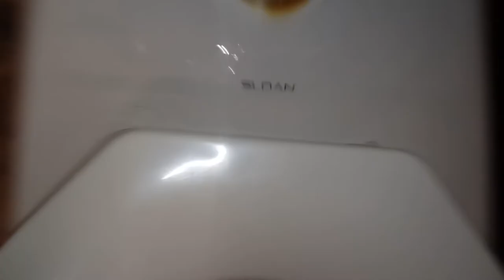454: Sloan Fixtures - The Home Depot Men's Restroom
[Description]
SQUEAKY MCGARBAGE!

[Fixtures]
3 Sloan Urinals
3 Sloan Toilets

Overall Rating: [14/100] (Horrible)
Restroom Zone: Red